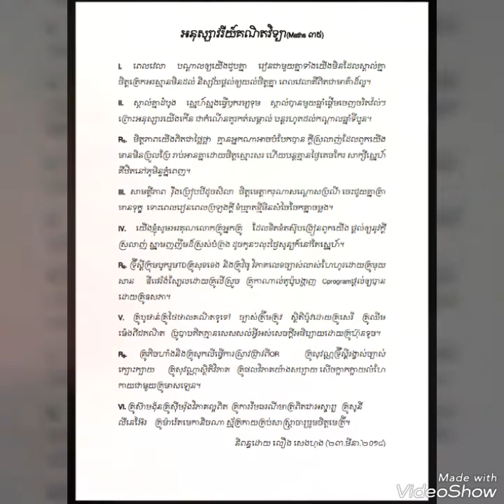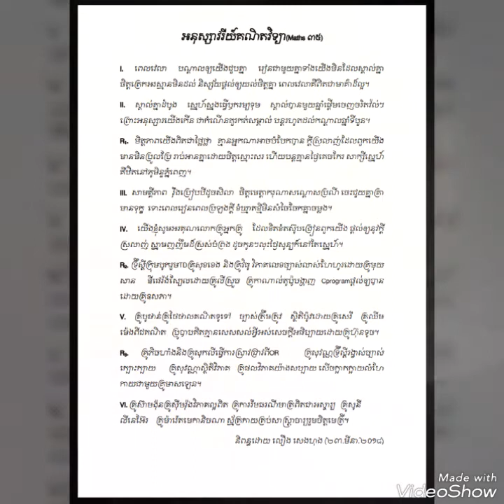អនុស្សាវរីយ៍គណិតវិទ្យា (Maths 35) by Senghong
បទចម្រៀងមួយបទនេះធ្វើឡើងក្នុងគោលបំណងរំឭកអនុស្សាវរីយ៍ល្អៗដែលមានរវាងគ្នានឹងគ្នានៃមិត្តនិស្សិតគណិតវិទ្យាអាហារូបករណ៍ជំនាន់ទី៣៥ និងលោកគ្រូអ្នកគ្រូជាទីគោរពស្រលាញ់ទាំងអស់។ បទនេះផងដែរ ខ្ញុំនិពន្ធឡើងដោយយកទំនុកច្រៀងតាមលំនាំបទ "ពេលវេលា" ដោយនិពន្ធជាអត្ថន័យអធិប្បាយដោយខ្លួនខ្ញុំបាទផ្ទាល់។ សូមរីករាយសណ្តាប់ទាំងអស់គ្នា...